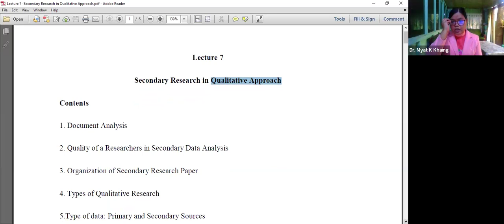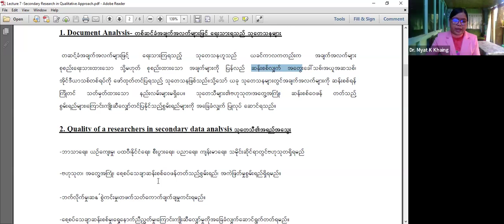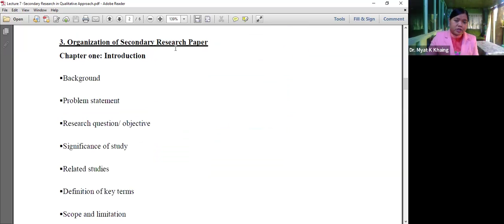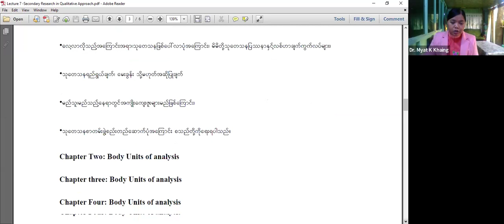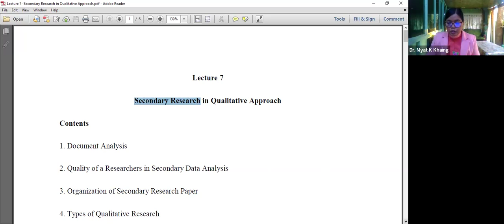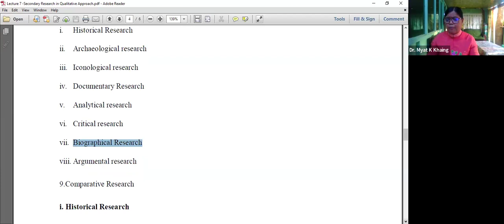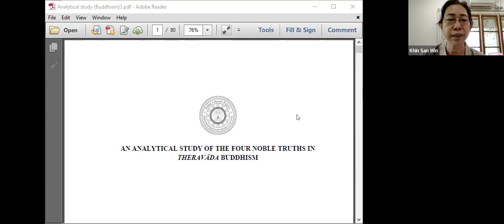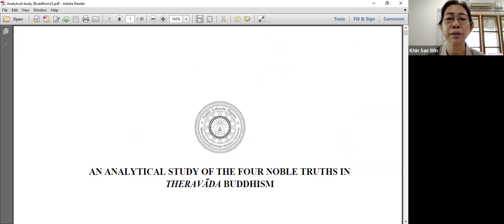Master of Arts in Abhidhamma (Final) Dr. Myat Kay Khaing, Week 4, Day 4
Topic: Master of Arts in Abhidhamma (Final) Dr. Myat Kay Khaing
7 am to 8 am